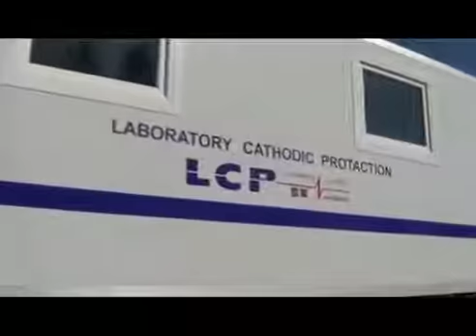Vitaldrive - Laboratory of Cathodic Protection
The mobile laboratory of cathodic protection LCP is designed for conducting field tests of corrosion control of underground metal networks (gas, oil, water pipes, telephone cables, tanks and storage reservoirs), setting the parameters of cathodic protection systems and carrying out repairs.